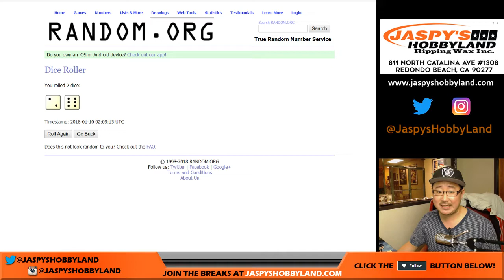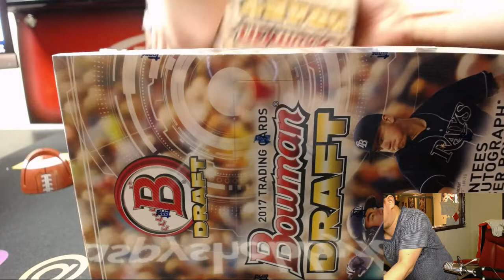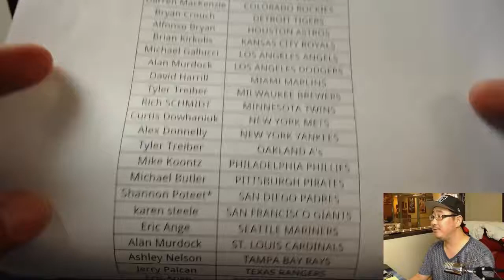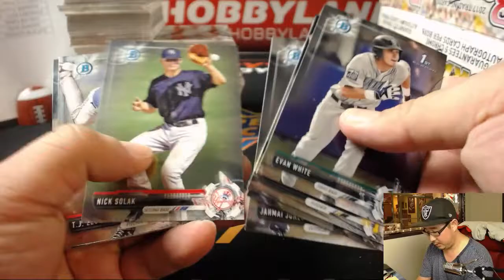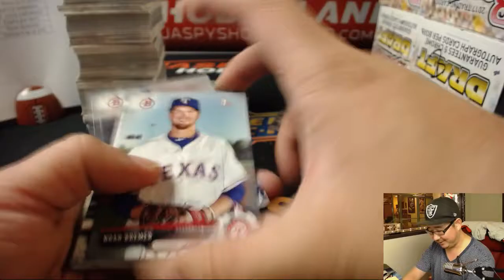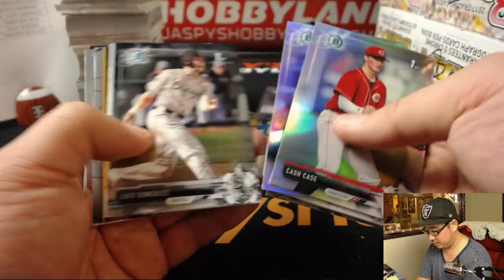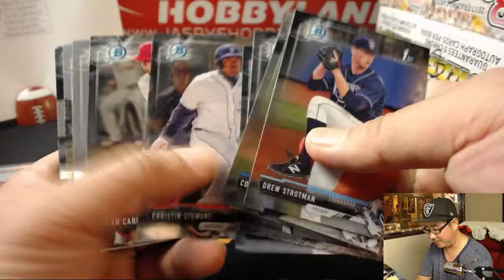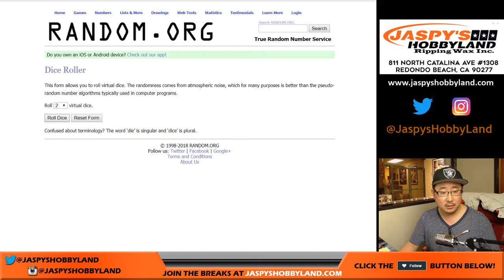Tu, 01/09/18 [1Box RT] #1 - 2017 Bowman DRAFT Baseball MLB (Super Jumbo)